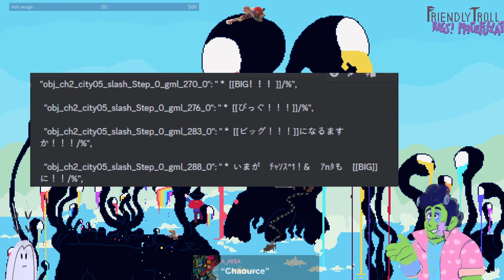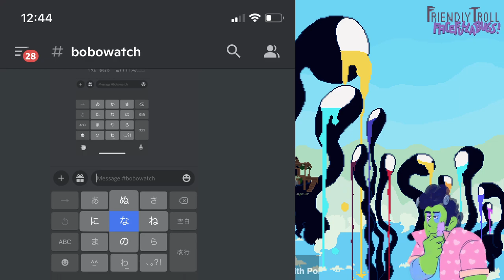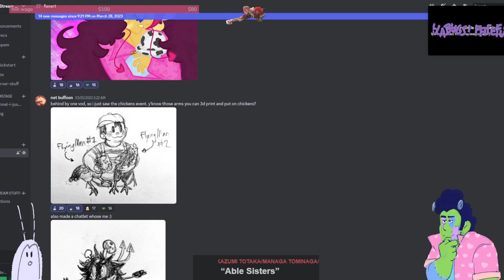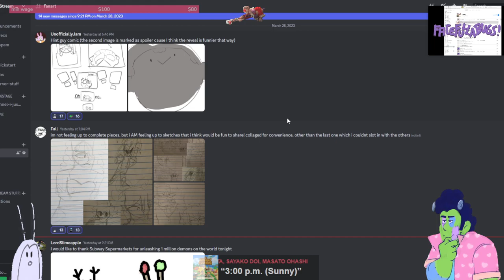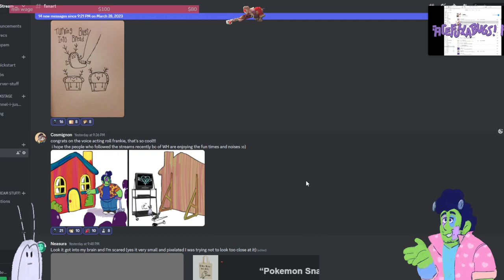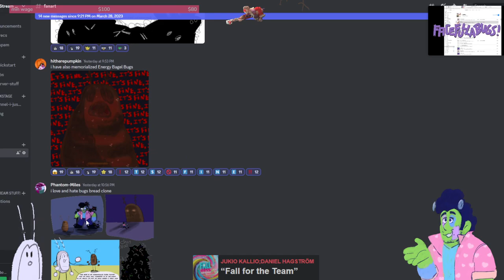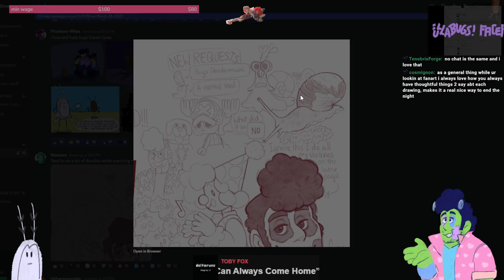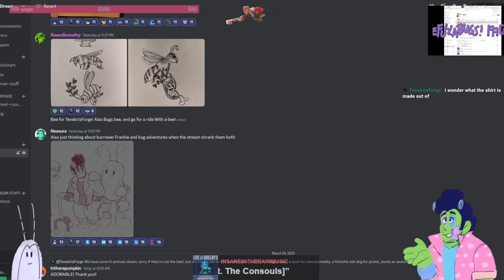3/28/23 Mother-Fun The (Sea) Po-Lice With One Piece